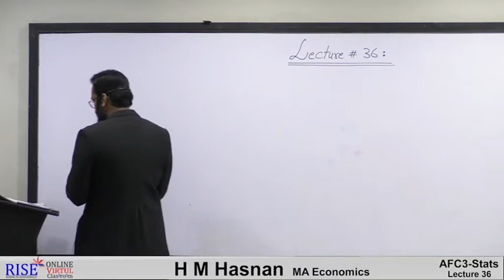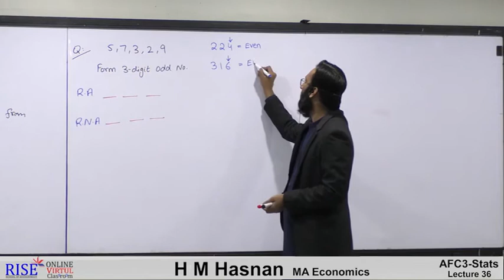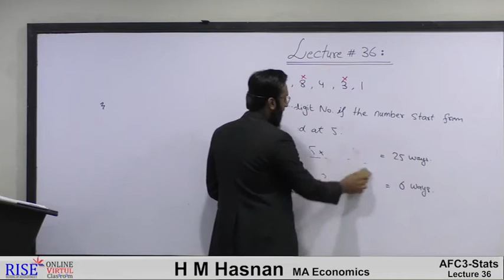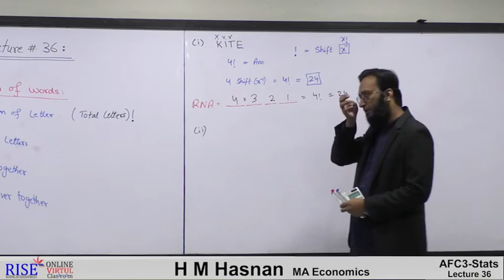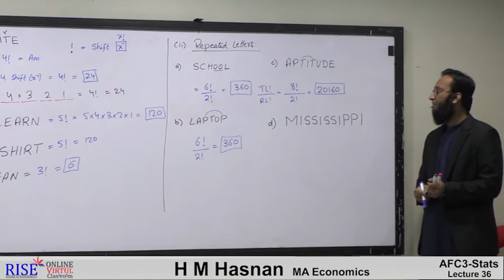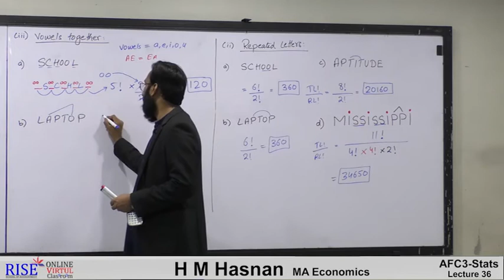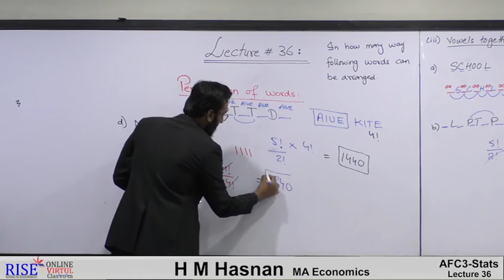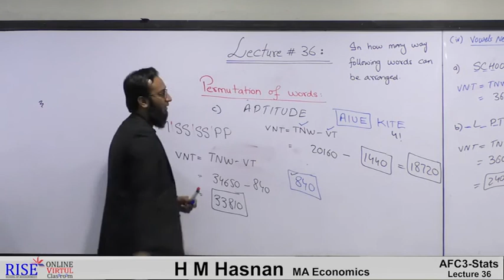PRC-2 QM | Lecture # 02 | Chapter 11 | Sir HM Hasnan | RISE